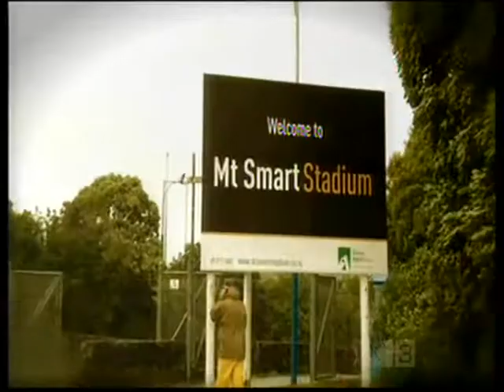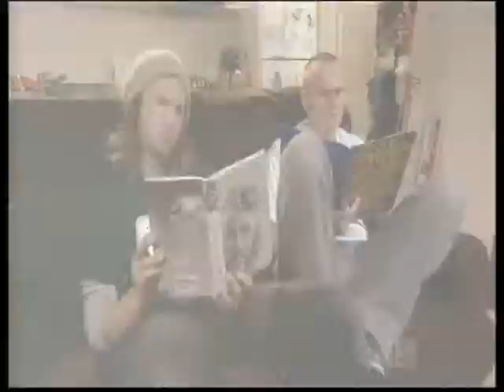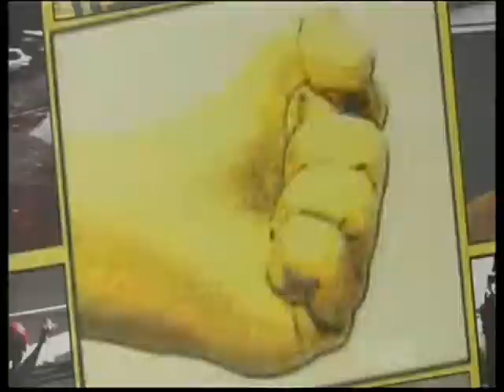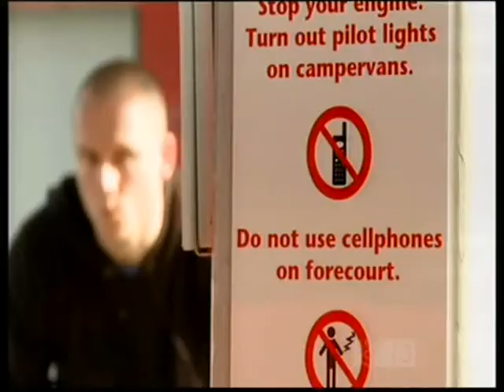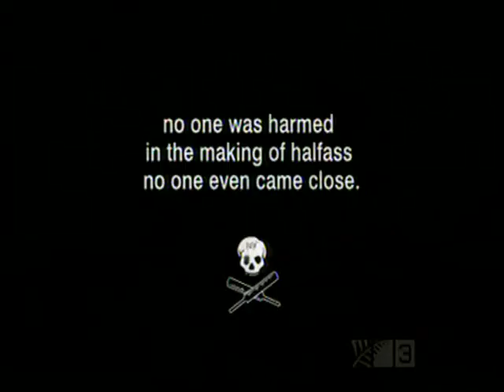Pulp Sport - 2008 season final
featuring John Rhys Davis, Rhys Darby, Toni Marsh, Wendy Meyer, Carly Flynn, James Coleman, Jordan Luck, Steven McIvor.